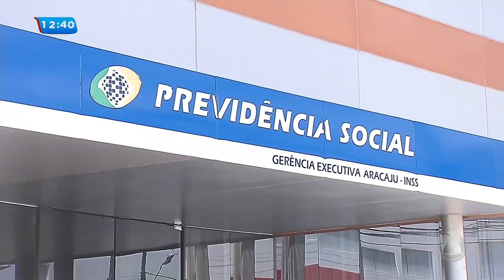Agências do INSS retornam atendimento ao público a partir de 14 de Setembro- Balanço Geral Sergipe